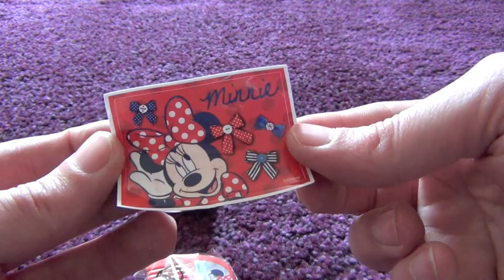DISNEY MINNIE MOUSE Surprise Egg! Red Comb with Sticker and Sweets. Unpack it!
Today I´m opening a Disney Minnie Mouse Chocolate Surprise Egg with a comb, a sticker and sweets inside. Have fun watching!

Did you know, that Minnie´s full name is Minerva Mouse?